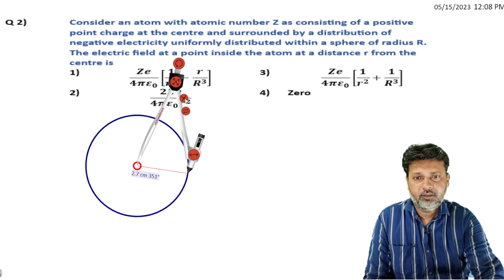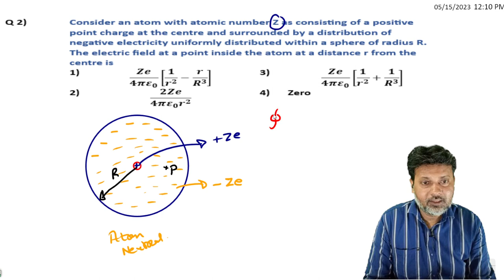TRICKY QUESTION HIGHER ORDER THINKING SKILL NEET JEE ELECTROSTATICS 10 PHYSICS BY SIDDIQUI SIR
Consider an atom with atomic number Z as consisting of a positive point charge at the centre and surrounded by a distribution of negative electricity uniformly distributed within a sphere of radius R. The electric field at a point inside the atom at a distance r from the centre is